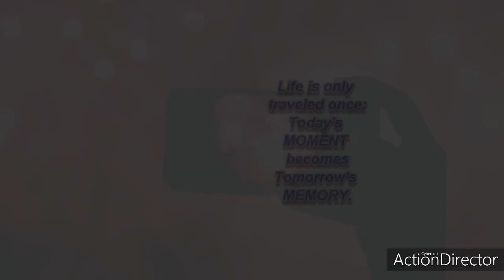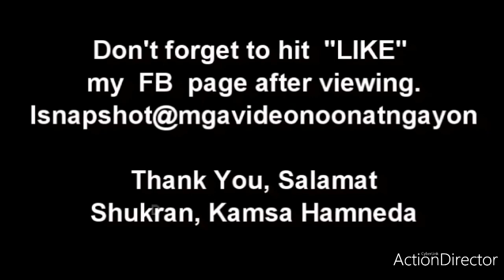Back to Q8 Vol. 11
Memories of my Q8 Days.